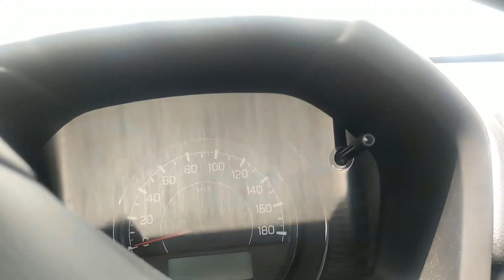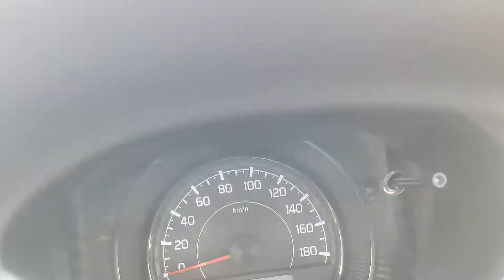मारुती सुजुकी कब तक ऐसा चलता रहेगा? न कोई फीचर न कोई सेफ्टी कुछ तो सुधार करो | Maruti suzuki celerio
For any car related queries - contact to akshit brother
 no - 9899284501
New car
Old car sale purchase
Car finance
Insurance